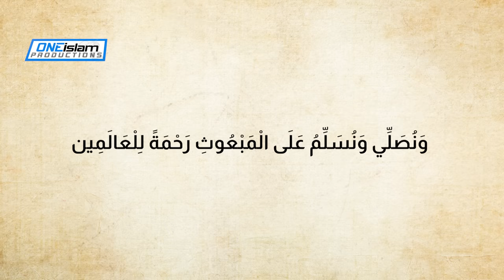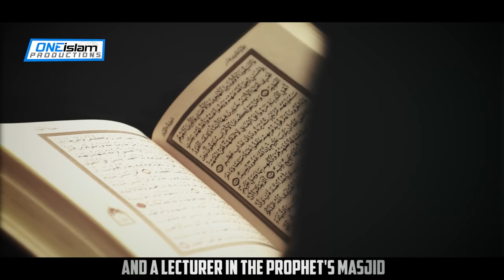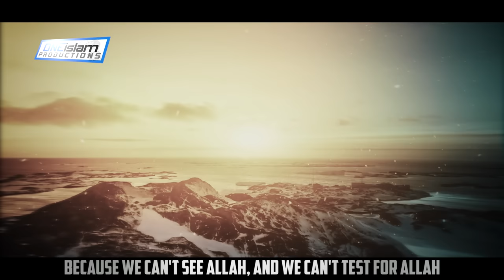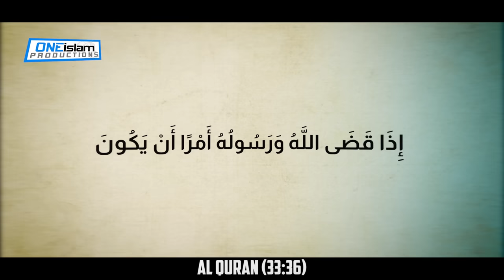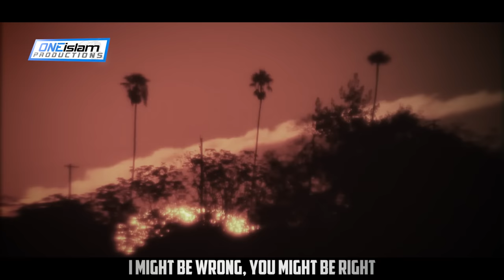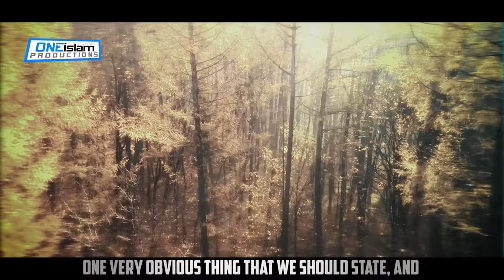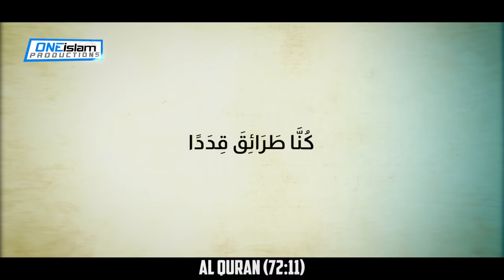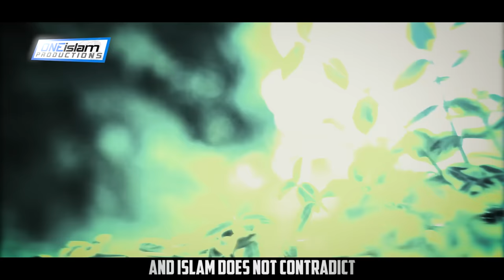THE UNSEEN WORLD OF JINN (SCARY DETAILS)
By Tim Humble

• 2 to 4 NEW videos uploaded every day
• 100% HALAL CONTENT - All content is according to the Quran & Sunnah.